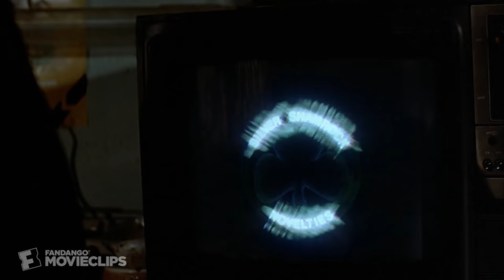Halloween III: Season of the Witch (10/10) Movie CLIP - Get It Off the Air! (1982) HD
CLIP DESCRIPTION:
Daniel (Tom Atkins) desperately pleads with TV stations to take the Silver Shamrock commercial off the air before it kills all the children watching it.

FILM DESCRIPTION:
A week before Halloween, an older man named Harry Grimbridge (Al Berry) is wounded by a mysteriously dispassionate group of assailants in an industrial parking lot. After receiving treatment at a local hospital from Dr. Dan Challis (Tom Atkins) -- a hard-drinking divorced father of two -- Grimbridge is killed by an assassin who later sets himself on fire. Blowing off his own kids, Challis teams up with Grimbridge's daughter, Ellie (Stacey Nelkin), to find out why the middle-aged toy salesman was murdered. The duo's search soon leads them to a Halloween-mask factory run by inventor and practical joker Conal Cochran (Dan O'Herlihy). In between bouts of passionate lovemaking, Ellie and Challis begin to realize that the sinister old businessman has something other than treats in mind for America's kids -

CREDITS:
TM & © Universal (1982)
Cast: Essex Smith, Tom Atkins
Director: Tommy Lee Wallace
Producers: Moustapha Akkad, Barry Bernardi, John Carpenter, Debra Hill, Joseph Wolf, Irwin Yablans, Dino De Laurentiis
Screenwriters: Nigel Kneale, Tommy Lee Wallace, John Carpenter